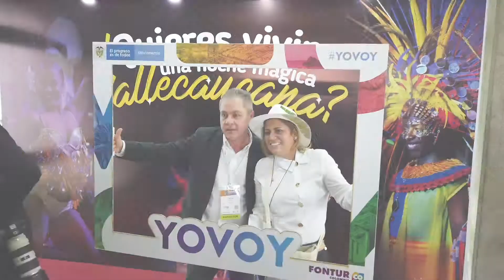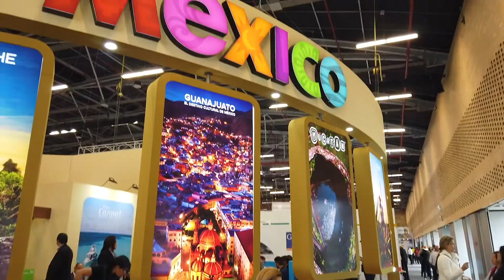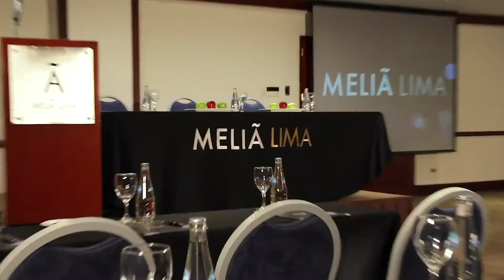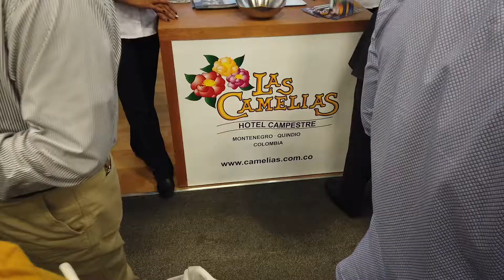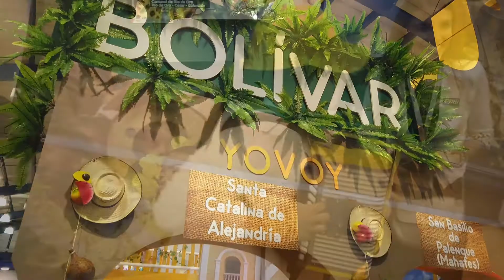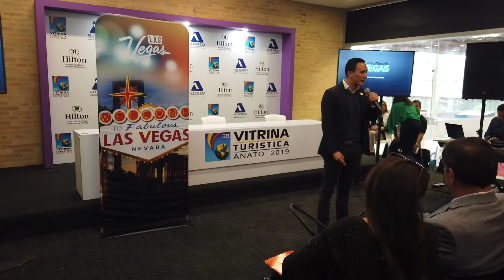ANATO 2019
Hey viajeros!
Un breve resumen de lo que sucedió en la Vitrina Turística de ANATO 2019, el evento de turismo más importante del país.
Estuvimos en eventos previos a la feria y durante la feria logramos conocer diferentes alternativas y destinos que se perfilan como los favoritos para cientos de viajeros.

Escuchanos en radio todos los sábados de 3 a 4 de la tarde hora Colombia